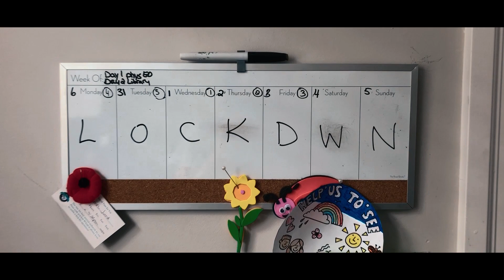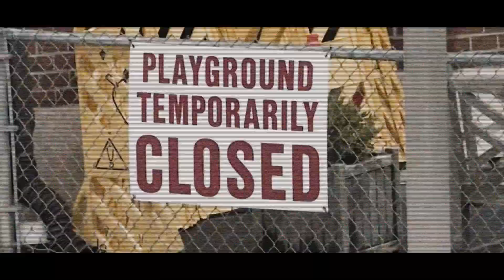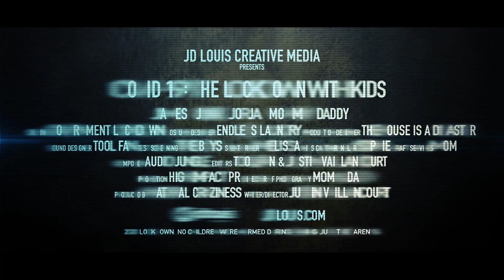Sneak Peak Trailer! COVID-19 - The LOCKDOWN with Kids 😂😂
Ever wonder what it's like to be in COVID-19 Lockdown with young kids??!!